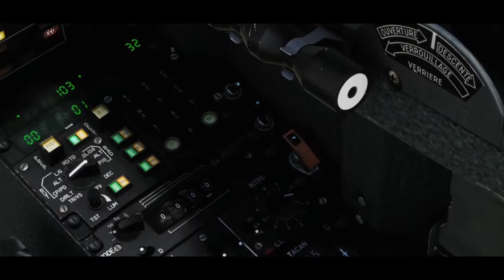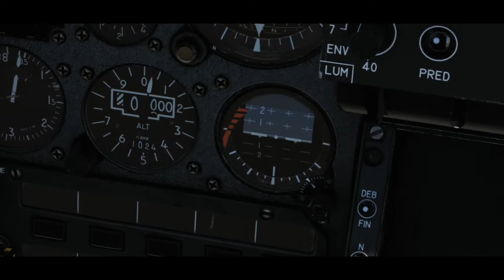DCS World - Aerial Refueling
Happy christmas guys / Feliz Navidad Gente!

Si tienen alguna idea interesante para futuros vídeos pueden dejarlas aquí en los comentarios